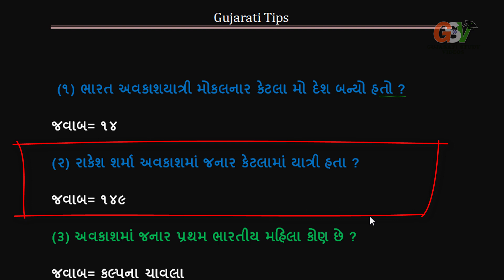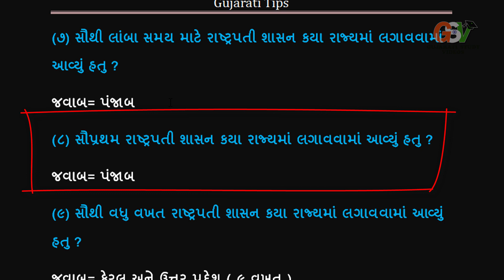કન્ફ્યુજ પોઈન્ટ ભાગ-૧6 || Confuse Point Part-16 || competitive exams || exam preparation